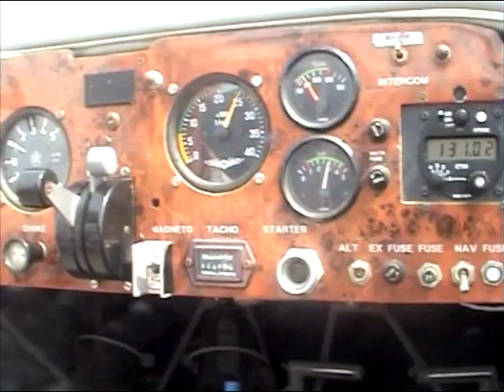vliegen boven nederland vanaf dwarf